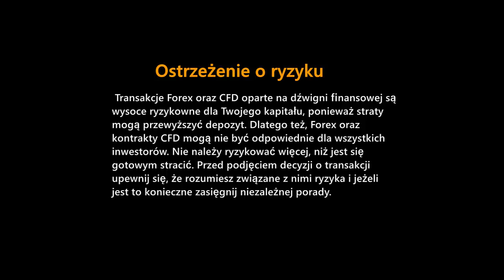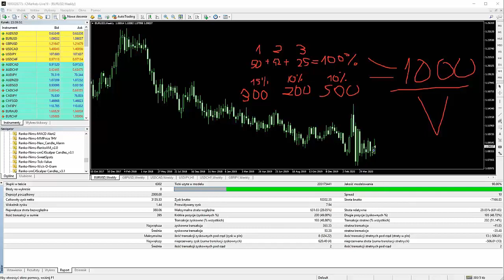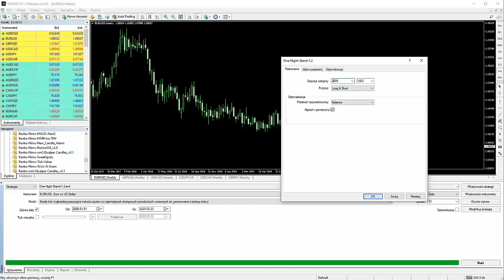Obsunięcie kapitału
Film przedstawia problematykę obsunięcia kapitału na podstawie przykładowej strategii. Dodatkowo można dowiedzieć się w jaki sposób obsuniecie kapitału wpływa na wysokość depozytu.